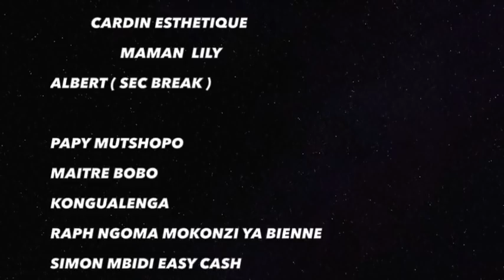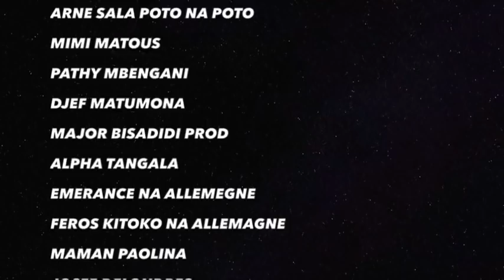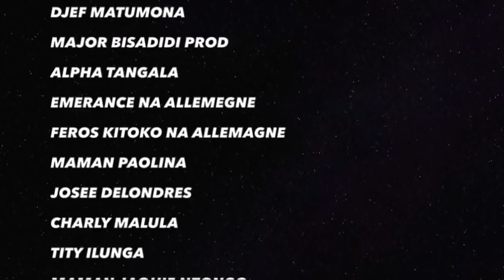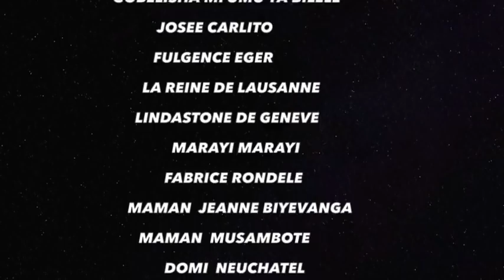FLASH FLASH UN ANCIEN COMMANDO ABIMISI PENZA VRAI NATIONALITE YA JOSEPH KABILA